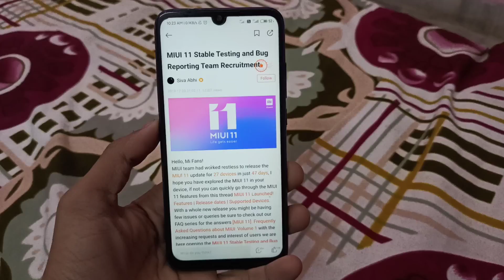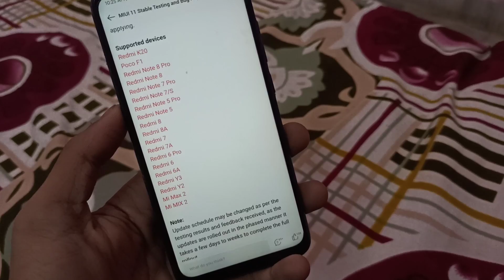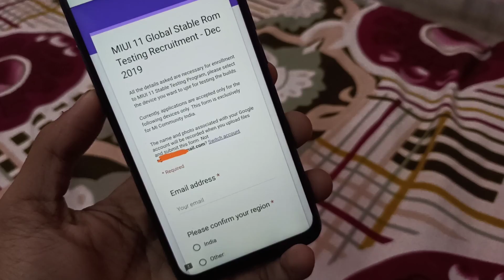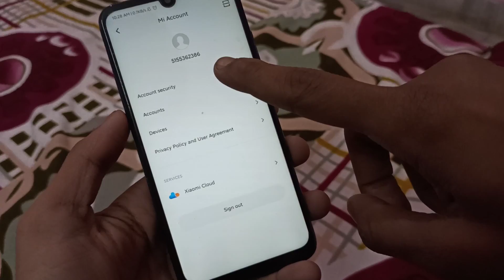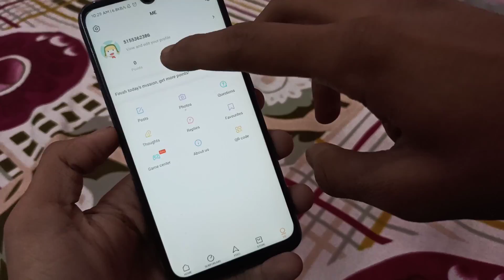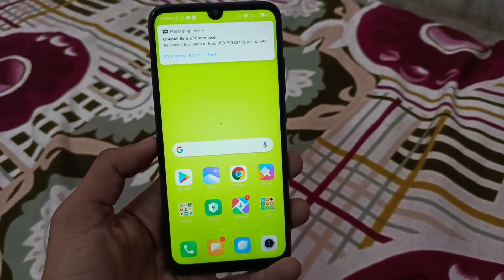MIUI 11.1 Stable Tester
MIUI 11.1 Stable Tester Apply Now From Announcement